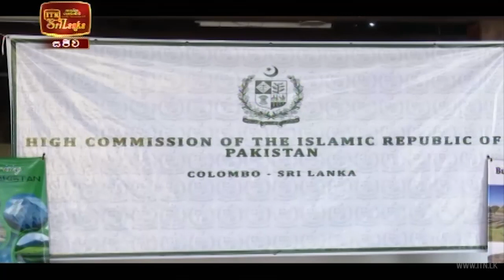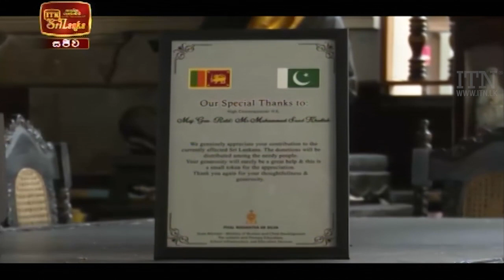ITN News 2021-05-21 | 10.00 PM